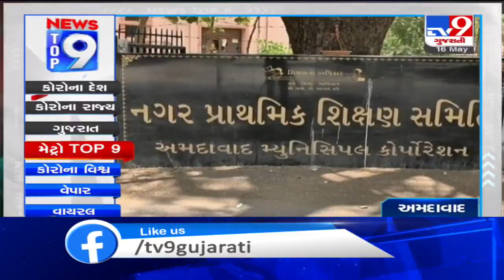Top 9 Metro News Of The Day:16-05-2020 | TV9News